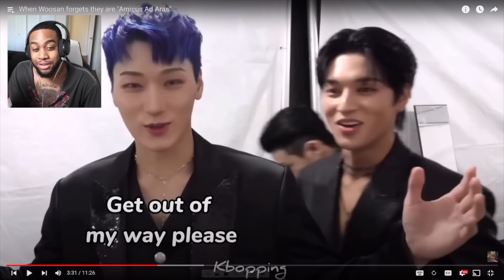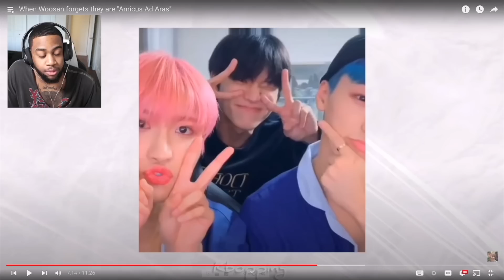When Woosan FORGETS they are "Amicus Ad Aras"